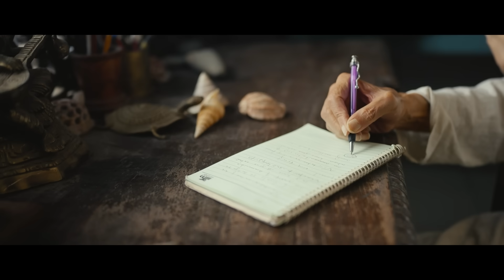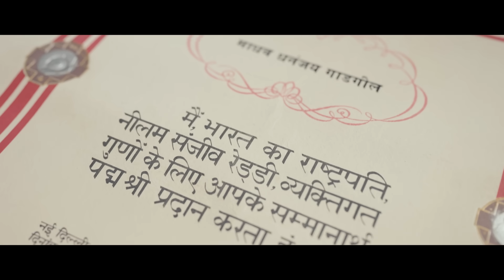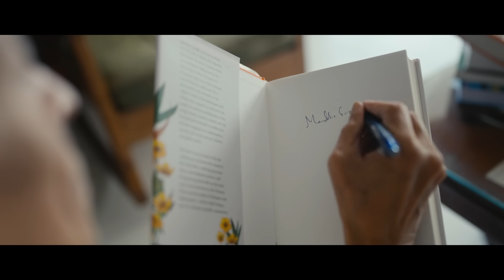The ecologist who helped shape India’s green policies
Madhav Gadgil, an Indian ecologist honoured in the Lifetime Achievement category, has spent decades protecting people and the planet through research and community engagement. From landmark environmental impact assessments of state and national policies to grassroots environmental engagement, Gadgil’s work has greatly influenced public opinion and official policies on the protection of natural resources. He is renowned for his seminal work in the ecologically fragile Western Ghats region of India, which is a unique global biodiversity hotspot.